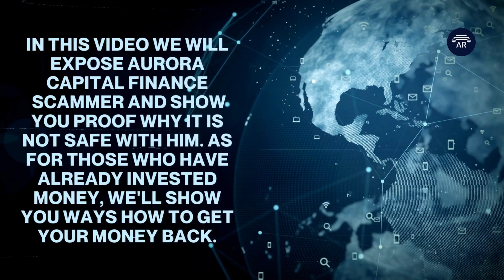Aurora Capital Finance Review - Is it a Scam or Legit Broker?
👉 How to Get Money Back From Aurora Capital Finance Scammer?